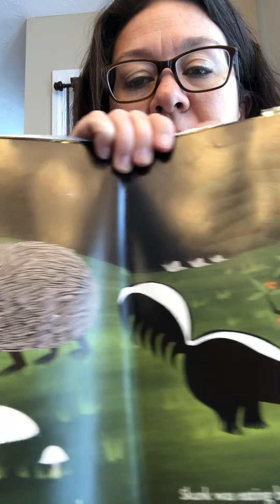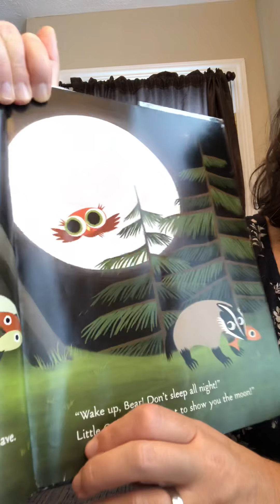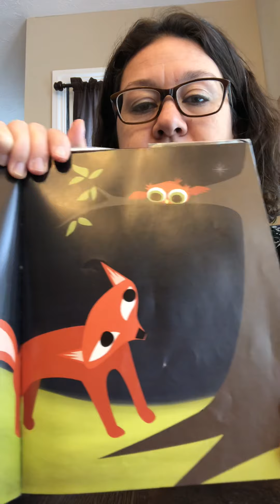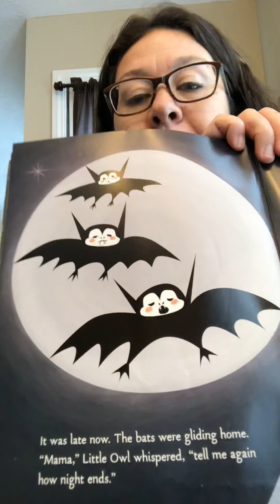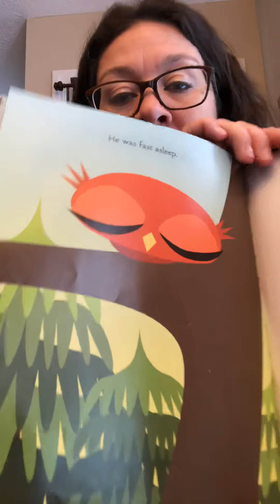Little Owls Night